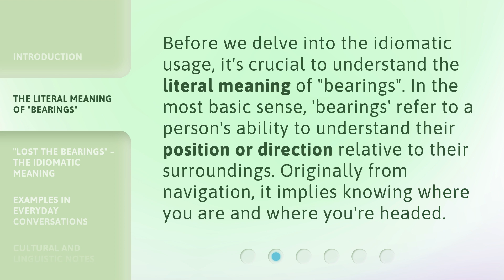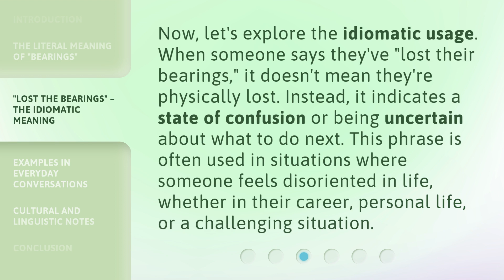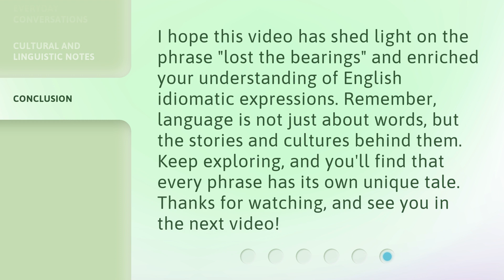Understanding the Phrase "Lost the Bearings": A Guide for English Learners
Unlocking the Meaning: A Guide to 'Lost the Bearings' for English Learners • Confused by the phrase 'Lost the Bearings'? This video guide is here to help! Join us as we unravel the meaning behind this common English expression, providing valuable insights and examples to enhance your language skills. Don't miss out on mastering this phrase that will make you sound like a native speaker!

00:00 • Introduction - Understanding the Phrase "Lost the Bearings": A Guide for English Learners
00:33 • The Literal Meaning of "Bearings"
00:58 • "Lost the Bearings" – The Idiomatic Meaning
01:27 • Examples in Everyday Conversations
01:57 • Cultural and Linguistic Notes